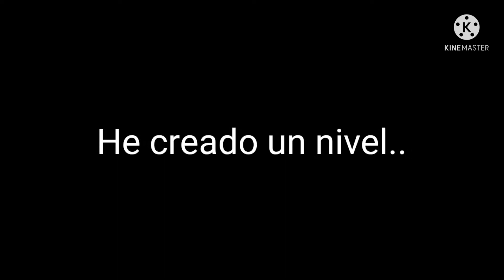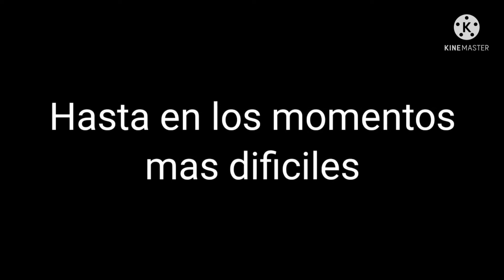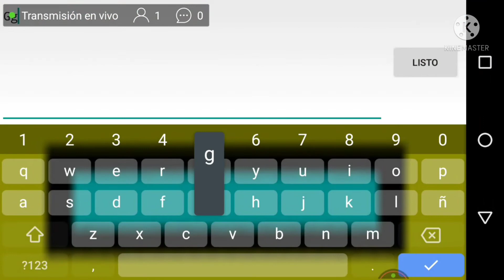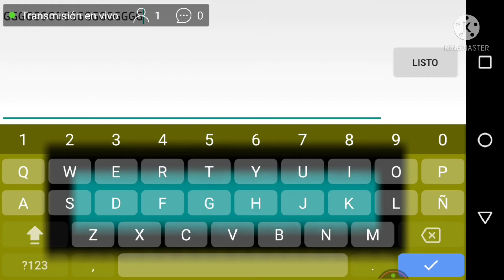¡Mi Mejor Nivel! - Nimu Party II by xxMBReadyGDxx (Me) 100% (Hard Demon - Insane Demon) 💜 - gDash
¡¡¡¡EL MEJOR NIVEL QUE HE CREADO HASTA AHORA! (eso creo XD).

Si Nimu está viendo este video, le deseo lo mejor, para que siga haciendo lo que más ama 💜.